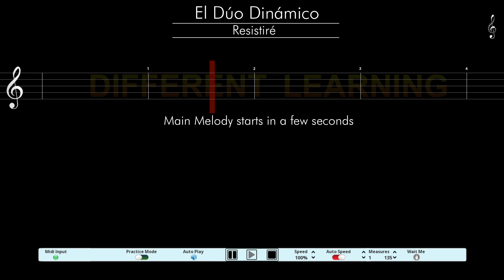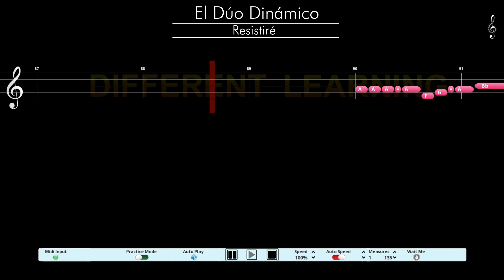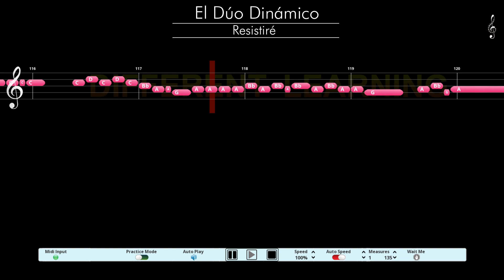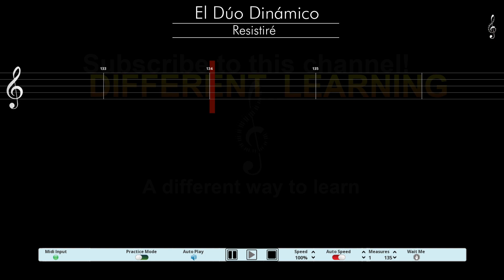El Dúo Dinámico - Resistiré - Piano Tutorial